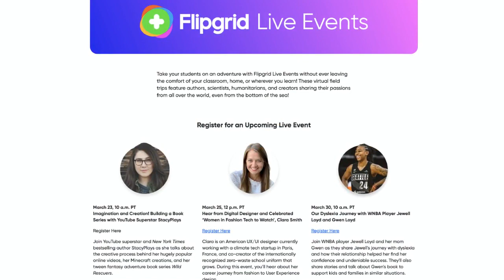SAISD Ed Tech Tip #9: Flipgrid Live Events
In this episode, meet Flipgrid Live Events, a weekly series of virtual events with amazing guest speakers from all over the world.